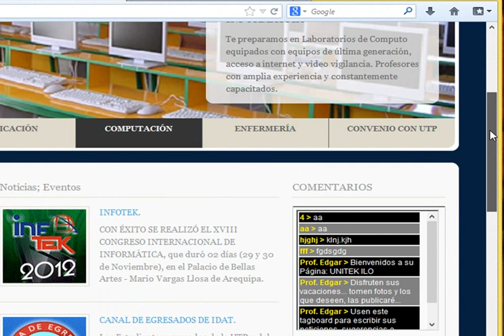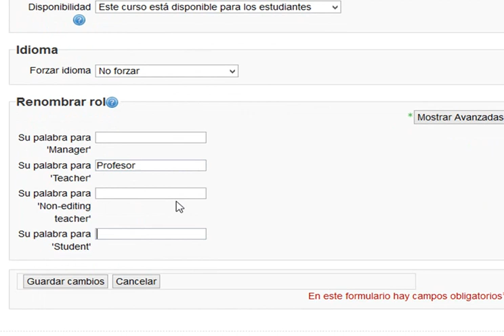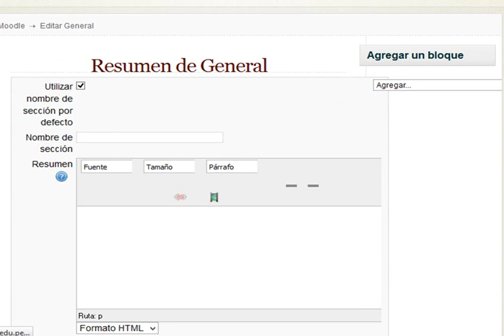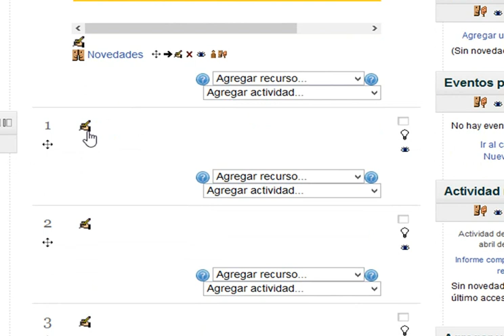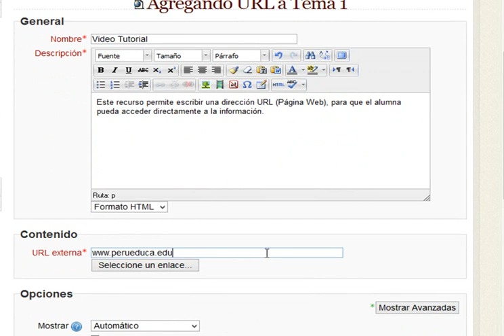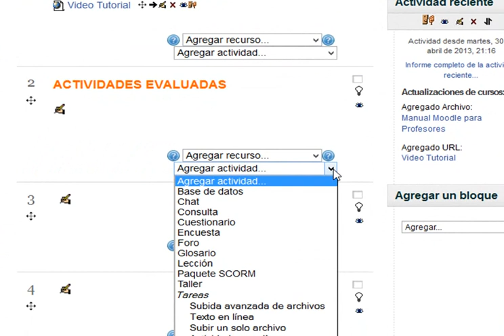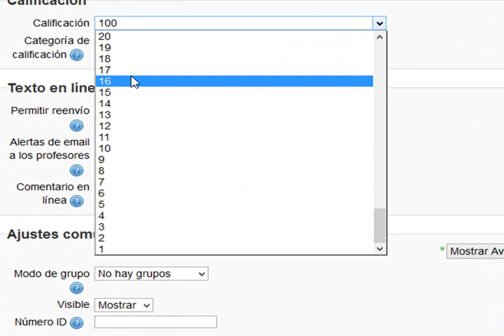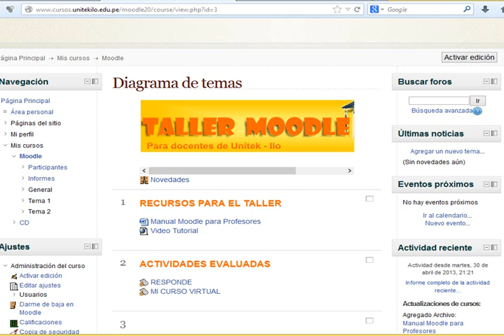Taller Moodle: Creando un curso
Tutorial elaborado para el Taller Moodle para docentes de UNITEK - Grupo IDAT - ILO